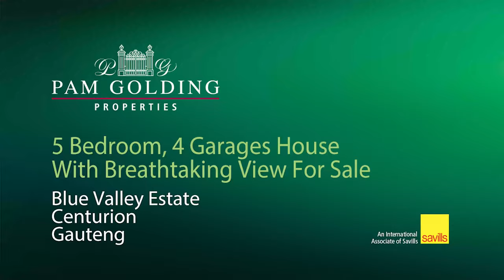5 bedroom house for sale in Blue Valley Golf Estate | Pam Golding Properties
Perfect location, grand property!
The views from this home are everything. From the balcony, you are able to see the holes 13,11 and10, and the beauty of the Estate without any obstruction. Come and enjoy the double volume entrance with 2 chandeliers, the openness of the entryway and living areas. The kitchen with the cherry cupboards is so spacious you can fit an island on top of what you currently get. The large patio welcomes the cool breeze while sitting there and enjoying the scenery. The two spacious downstairs bedrooms both have en-suite bathrooms. Upstairs you can still have kids sit and enjoy their space with access to the big balcony. The master is so spacious with a walk in closet and bathroom fit for a king and queen. It opens to the balcony overlooking the fairway. The other two bedrooms have a Jack and Jill bathroom both spacious too, every teenager's dream space. Come through for a look. Do not miss out on this opportunity!!

Blue Valley Golf Estate epitomizes estate living. In addition to the 18-hole Gary Player designed golf course, the estate features tennis courts, a squash court, a soccer field with a cricket pitch and a basketball court for the sports enthusiasts. There are various park areas throughout the estate and perfect for family walks and runs while enjoying the beauty of the golf course. The clubhouse features the newly launched Taste Restaurant with an incredible menu. It also features conference facilities and a beauty Spa.

A complementary shuttle service is available to and from the gate. The estate is centrally located between Johannesburg and Pretoria and within easy reach of the Gautrain station and airports as well as proximity to schools and shopping centers. You do not want to miss this opportunity.